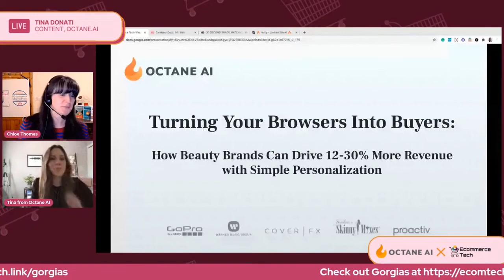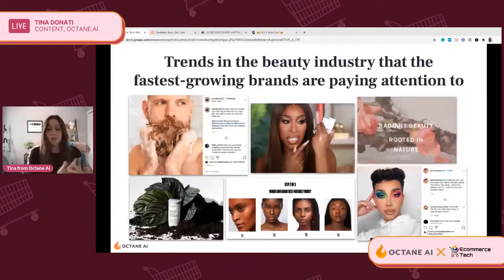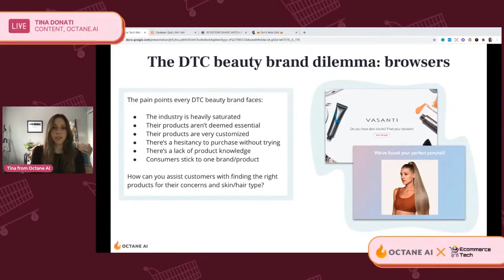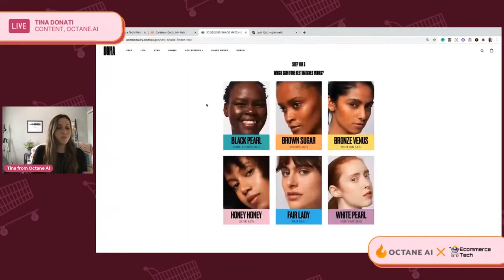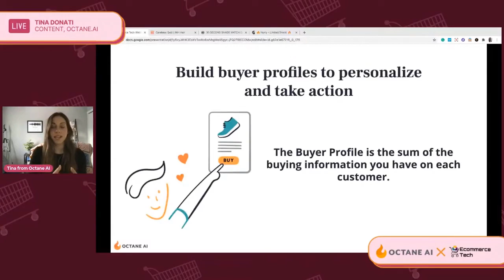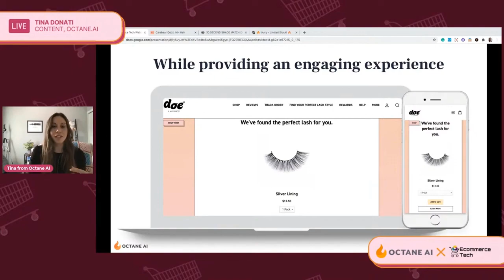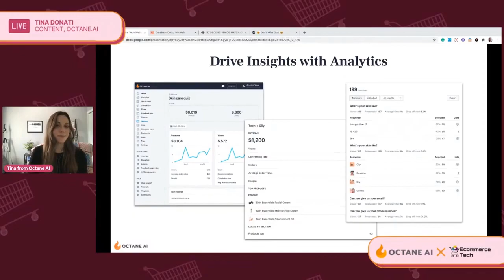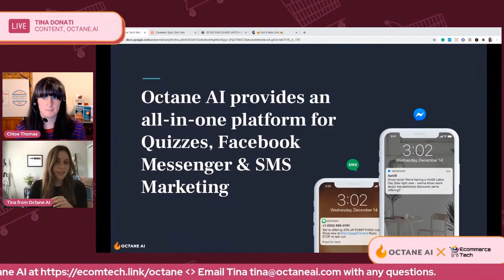Drive 12-30% More Revenue with Personalized Experiences Your Customers Love | eCommerce Tech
- where merchants go to research, discover, and purchase the right tech tools to grow their stores.

Bookmark this link to the show notes Share this with your colleagues!

Hey, if you are like most brands, struggling to stay on top of The Future of eCommerce, maybe this podcast, called “The Future of eCommerce” is for you.

Helpflow - Can't manage live chat yourself? No problem, Helpflow has a team of specialists dedicated to give you 24/7 coverage and increase your abandoned cart recovery rate.

Octane AI - Best-in-class SMS and Messenger marketing, and a slick Quiz platform. Increase your conversion rate by injecting Octane into your mix.

Route - What if a free tool could increase conversion rate, reduce customer service inquiries, and improve customer experience? *Mind Blown* Check out Route to get $100 just for trialing the tool for 7 days. Restrictions apply.

Dialogue - b - AI, you know I love AI. Why do I love AI? Because it can take what you know about the customer and use it to personalize their experience. Dialogue is truly innovating on that journey with tools like their SmartBanner, their Recommender, and their Booster (Upsell).